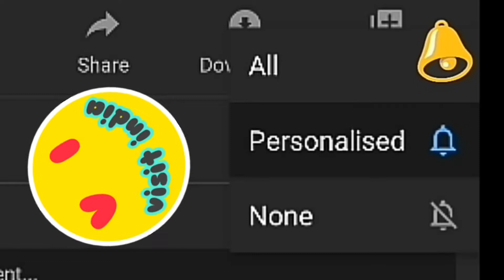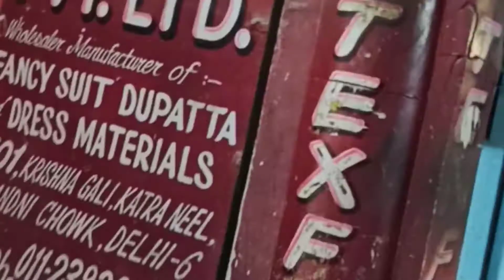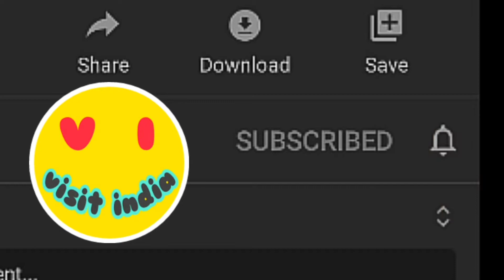Katra Neel Chandni Chowk Delhi| Branded kurtis Wholesale in Delhi || Kurti wholesale market in delhi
Title: Katra Neel Chandni Chowk Delhi| Branded kurtis Wholesale in Delhi || Kurti wholesale market in delhi | Kurti wholesale market in Delhi Chandni Chowk | katraneel wholesale market in Delhi |Chandni Chowk Market Delhi Kurti

Katraneel is a very big kurti Wholesale market in Delhi.
This is a kurti wholesale market in Chandni Chowk of old Delhi

"Please Push The👍Like Button if you like this video"

chandni chowk wholesale market
katra neel wholesale market
kurti market in delhi
kurti wholesale
kurtis wholesale market in delhi
wholesale kurti market in delhi
chandni chowk delhi market
katra neel chandni chowk delhi
kurti wholesale
chandni chowk market delhi kurti
delhi chandni chowk market
delhi kurti wholesale market
garam suit wholesale market in delhi
lucknowi kurti wholesale market
readymade kurti wholesale market in delhi
chandni chowk market delhi
kurtiWholesale market in Delhi
kurtiretail matket in Delhi
Chikankarikurti market in Delhi
Surpluskurtimarket in Delhi
Designerkurtimarket in Delhi
Wholesale kurti market in Delhi 2020
Lucknowi kurti wholesale market in Delhi
Readymadekurti wholesale market in Delhi
kurti Wholesale market in Delhi
Kurtileggings Wholesale market in Delhi
kurtiplazo Wholesale market in Delhi
kurtikaWholesale market in Delhi
BrandedkurtiWholesale market in Delhi
WoollenkurtiWholesale market in Delhi
CottonkurtiWholesale market in Delhi
FancykurtiWholesale market in Delhi
Designer_kurti_Wholesale_market in Delhi
Katra Neel market
Katra Neel market Chandni Chowk
Branded_KurtiWholesalemarket in Delhi